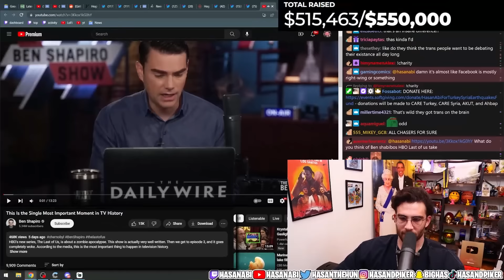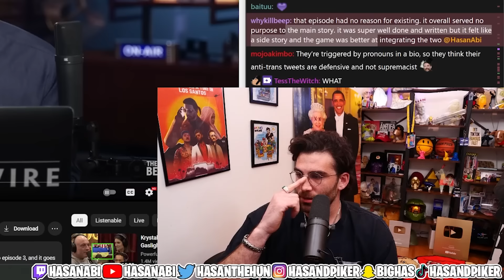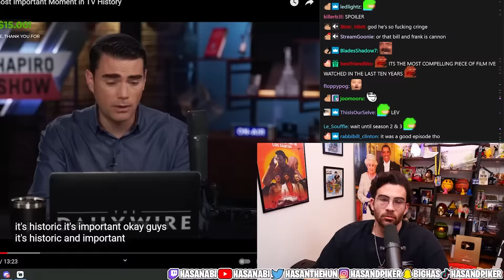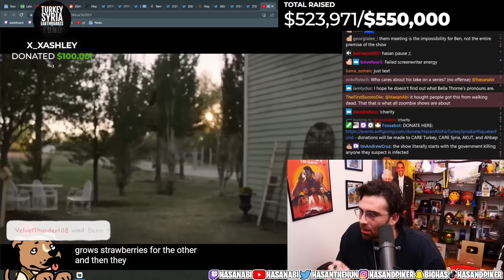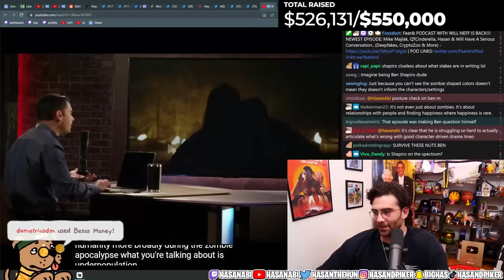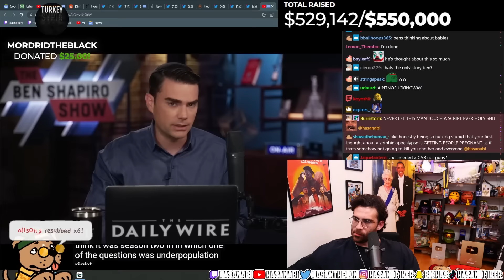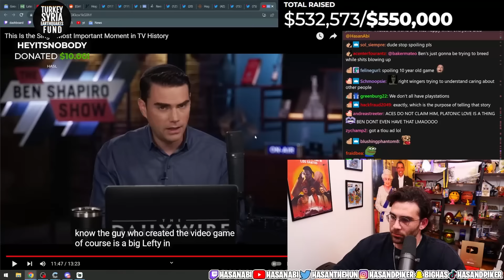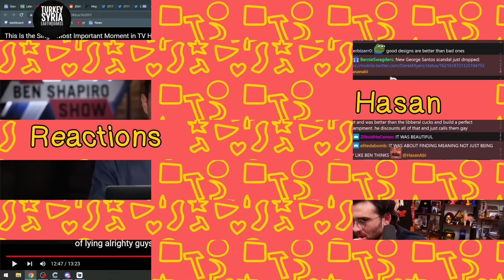Ben Shapiro HATES The Last of Us | Hasanabi Reacts to Ben Shapiro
Hasan reacts to Ben Shabibo's video on episode 3 of HBO's The Last of Us where the show has the audacity to portray two characters in the same way that the game does.